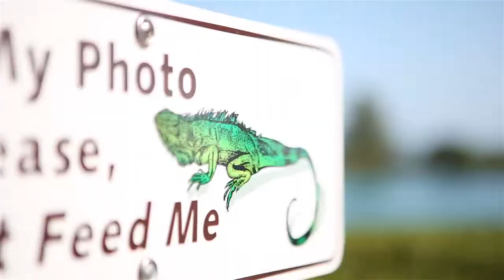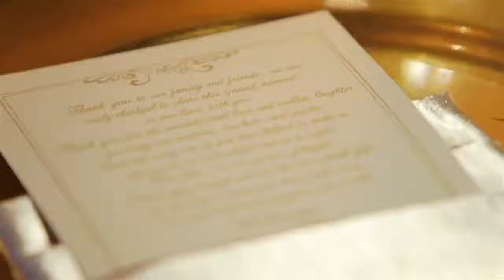Hawks Cay Resort Wedding by D'Asigner Events